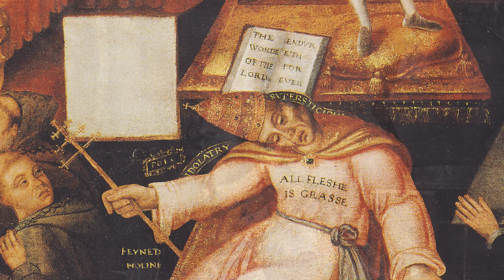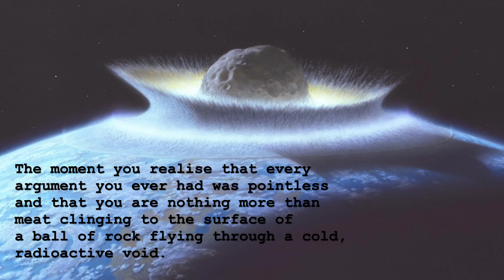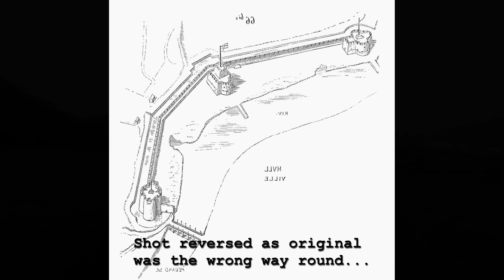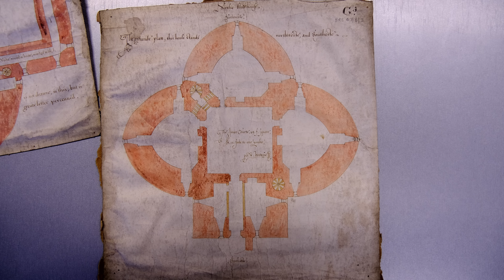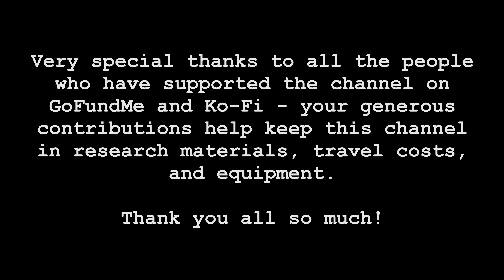History of Hull: Hull Castle and The Citadel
The little-known story of Hull's Tudor Castle, the Catholic rebellion that brought Henry VIII's attention to Hull. and the 17th century Citadel that it morphed into after the English Civil War.

For more information on Hull's defences, here's a link to my video on the medieval town walls;

And for more on the history of North Bridge, originally built alongside the Castle, I also did a video about that, too!

If you're anything like me, viewing historical Ordnance Survey maps side by side with modern satellite views will certainly eat up far too much of your time!

Or make a one-off donation to the Support Hull History Nerd fundraiser if you don't want to commit to monthly patronage - any donations are welcome, from the price of a coffee to the price of a new camera! It all helps me make ends meet so I can devote more time to making these videos and less to 'normal' work!

If you enjoy the music, please consider checking out the artist's channel at